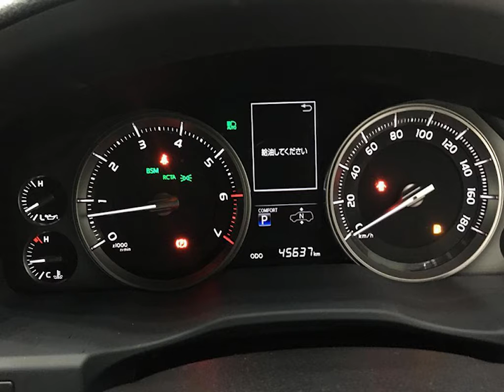TOYOTA LAND CRUISER For Sale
Kate Motors Provides Video Making Services, Any Deal Between The Seller & the Buyer will be at  the Sole responsibility at their Own.
For The Video Making of Your Vehicles Please Contact at email.